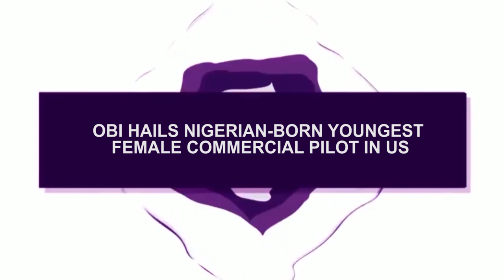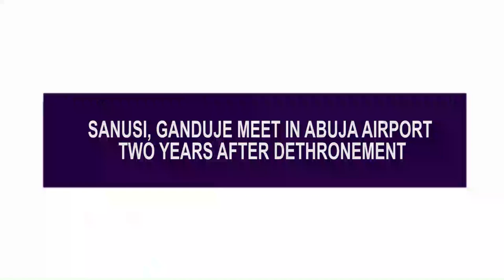OBI HAILS NIGERIAN BORN YOUNGEST FEMALE COMMERCIAL PILOT IN US + SANUSI, GANDUJE MEET